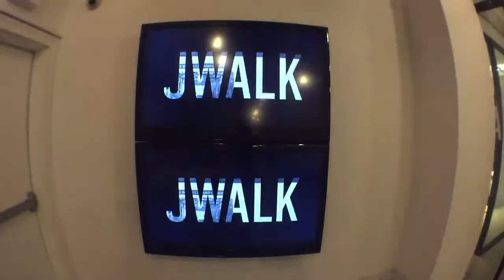MasPaz at Jwalk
MasPaz paints at JWALK NYC 2016